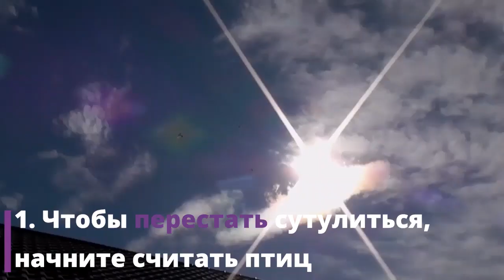5 ПРАВИЛ для хорошей ОСАНКИ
5 ПРАВИЛ для хорошей ОСАНКИ. Правильная осанка — важнейший показатель здоровья позвоночника. Поэтому относиться к ней нужно со всей серьезностью. Чтобы не допустить искривления позвоночника и сопутствующих этому болезней, необходимо соблюдать несколько «золотых» правил, о которых мы вам и расскажем.